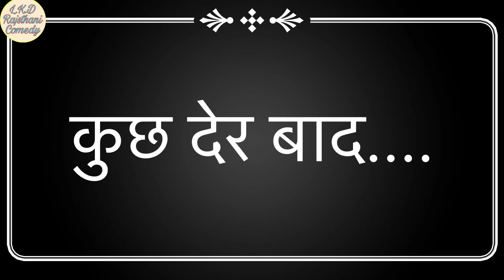दादों थानेदार पोतो ऊत ।। भाग-3 ।। धोखेबाज़ लुगाई ।। Lkd Rajsthani comedy#anilsinghcomedy